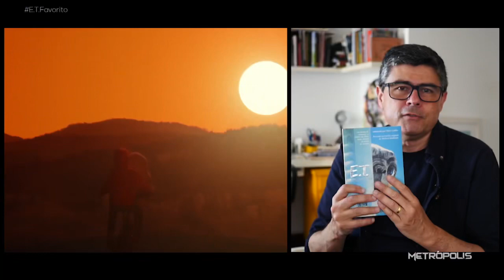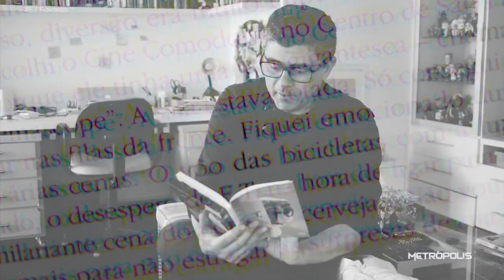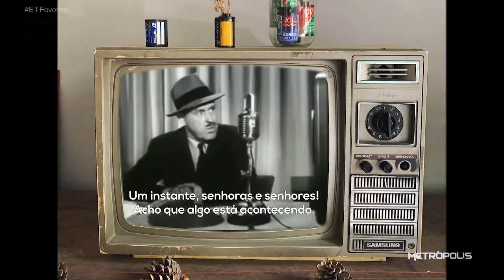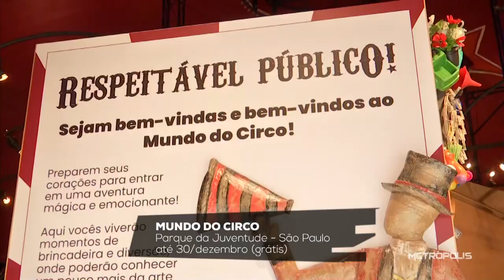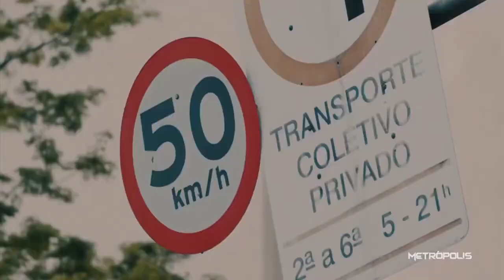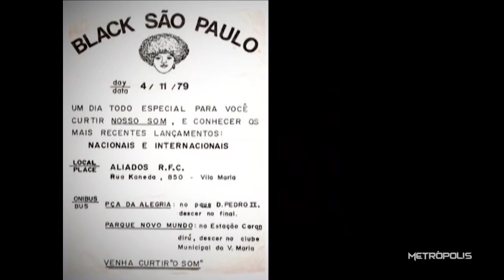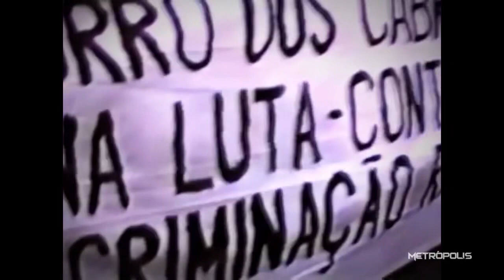ET 40 Anos | 23/12/22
O mercado de dubladores de games tem crescido no Brasil. Nós conhecemos as vozes que dão vida aos personagens de ‘God of War: Ragnarok’.

Um museu à céu aberto, feito de grafites! O festival ‘Na Lata’ transforma a paisagem de um dos bairros mais badalados de São Paulo.

E celebramos os 40 anos do alienígena mais adorável do cinema. É aniversário do filme ‘E.T. O Extraterrestre’!